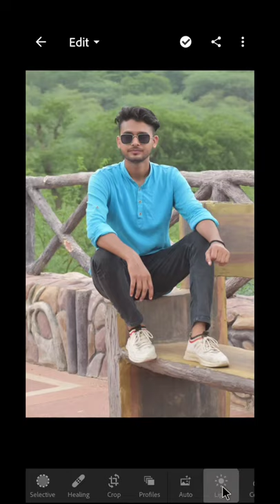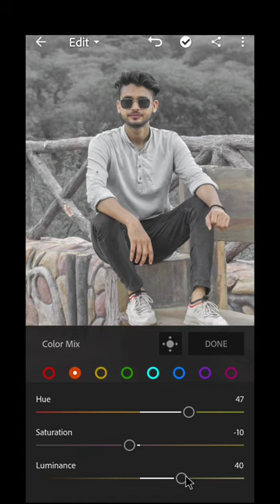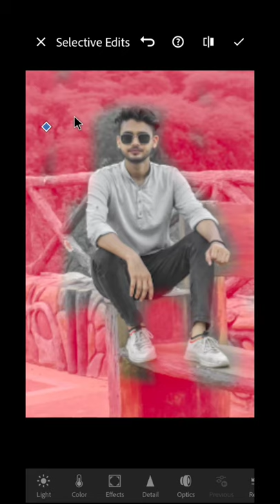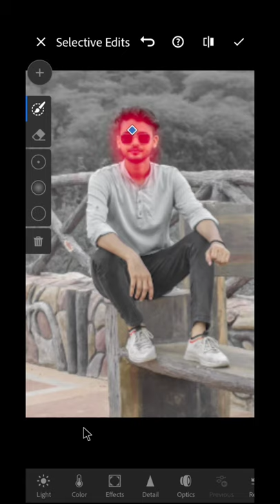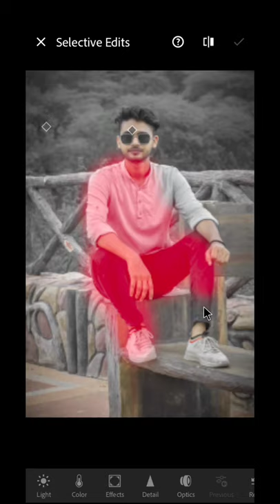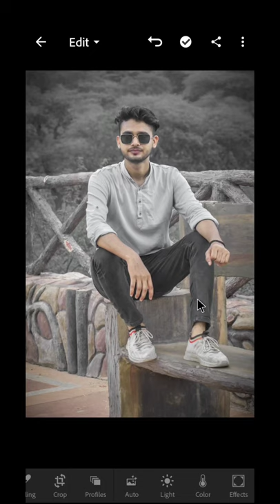Try This Amazing Tone || Lightroom Photo Editing Tutorials || Editor's Studio || Detailed Editing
Photo Editing Breakdown 🎥 🎨